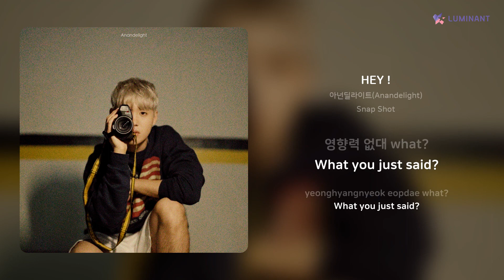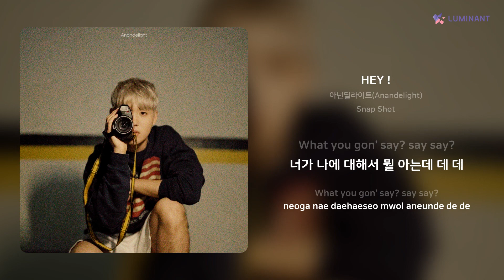아넌딜라이트(Anandelight) - HEY ! | 가사 (Lyrics)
Artist: 아넌딜라이트(Anandelight)
Track: HEY !
Album: Snap Shot
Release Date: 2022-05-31